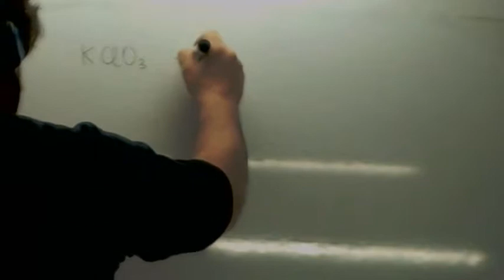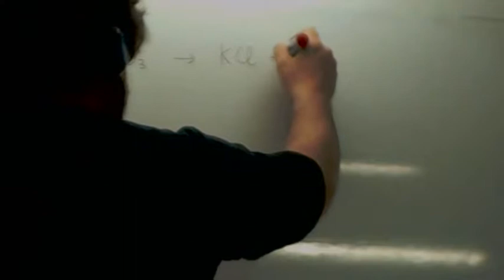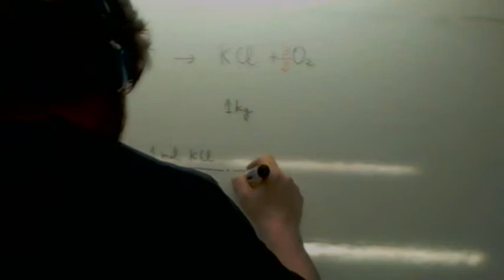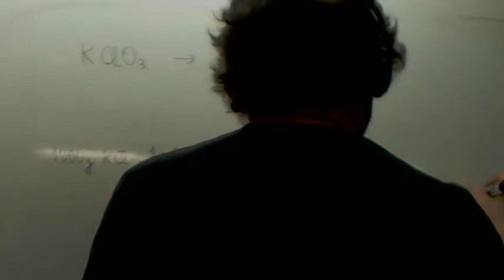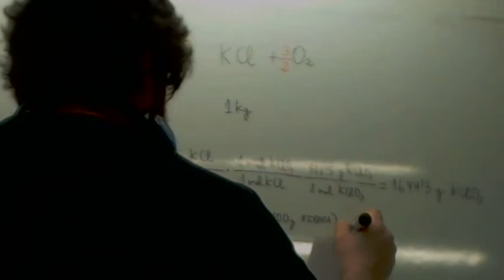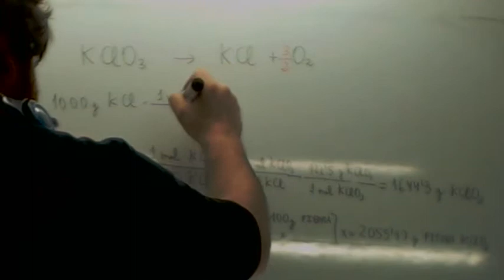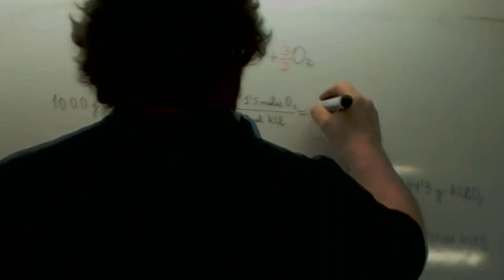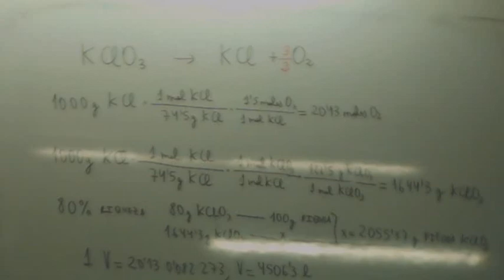Ejercicios de estequiometria 06 Usero